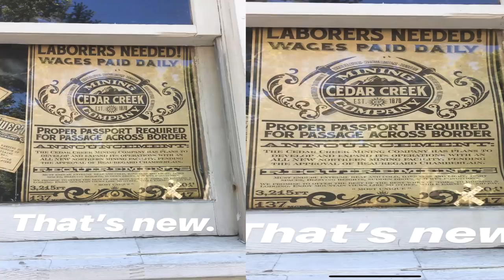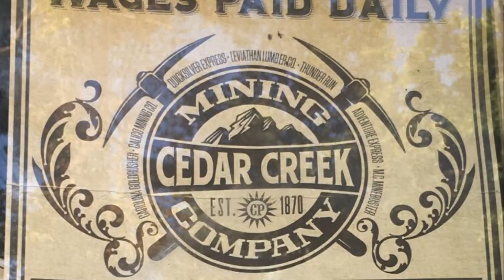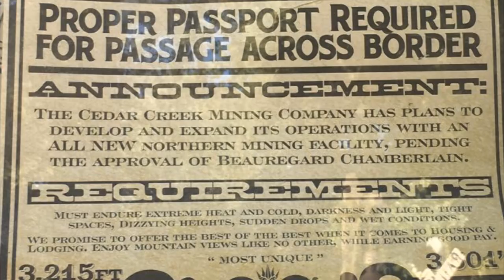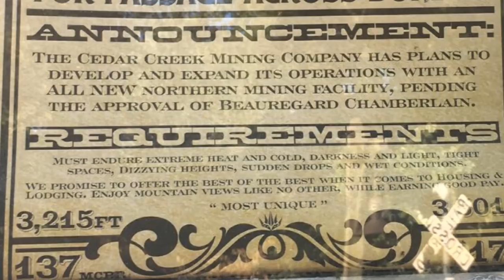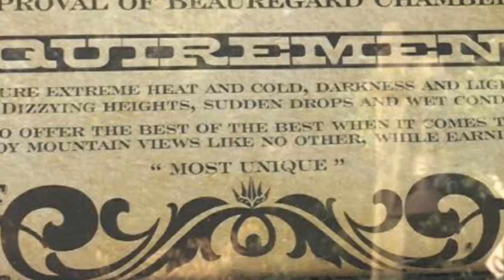Canada's Wonderland New Teaser!!!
Photos from- rideallnightofficial on Instagram